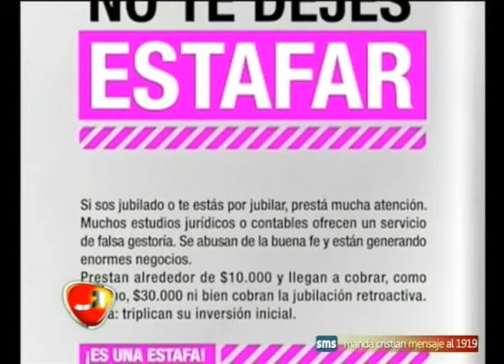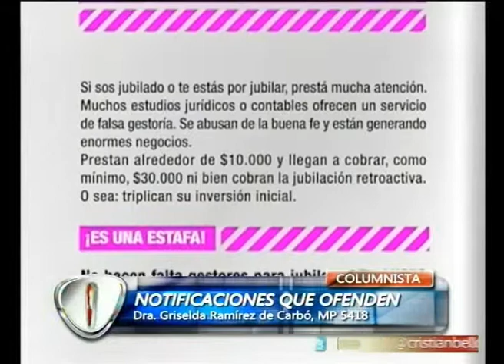COLUMNISTA DRA GRISELADA RAMIREZ DE CARBO 01 10 13)